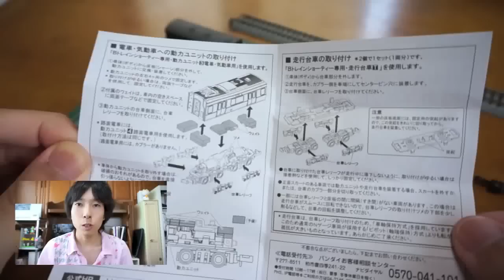Bトレに動力ユニットを組み込む方法！ Bトレインショーティ Nゲージ化 その2 / 走行台車 スハ43形客車 KATO チビロコ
今回は以前に紹介していたBトレインショーティの動力化を行ってゆきたいと思います。

この動画ではBトレ動力ユニットの車両への組み込みを行っています。

使用しているのはスハ43系客車で、KATOのチビロコを押して走らせようとしています。

▶ゆるいぬLINEスタンプ販売中！